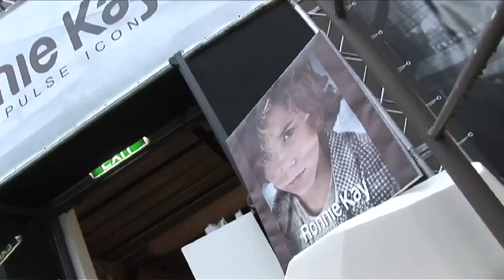Ronnie Kay e Opinion Leader a Pitti Bimbo 2012